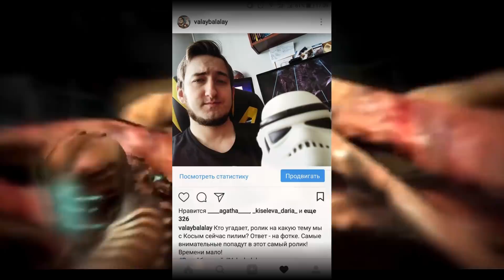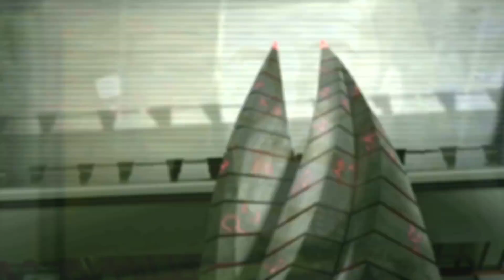Некроморфы | История Зла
МонстрОбзор на НЕККРОМОРФОВ из серии игр «Dead Space».Некроморфы - ужасные и смертоносные создания, которые поглощают все живое во вселенной. Сегодня мы узнаем о них все!
Вакансии с з/п от 35 тысяч рублей, где опыт не требуется

Geek-канал Valaybalalay посвящен фантастике, фентези и прочим жанрам кино, игр, книг, сериалов и комиксов. Мы вникаем в историю персонажей и монстров, героев и злодеев, придумываем интересные и безумные теории, рассказываем о самом интересном! На этом канале вы узнаете самое интересное об иных мирах: от ужасов до фантастики, от фентези до киберпанка!